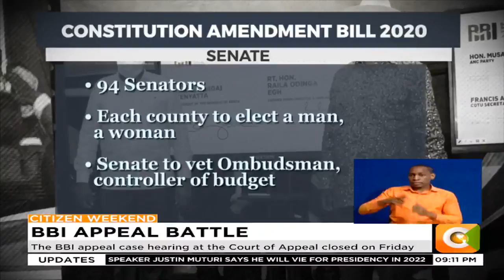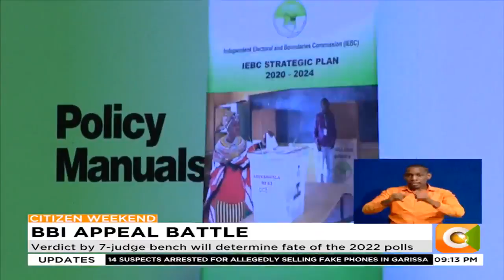The BBI appeal case hearing at the Court of Appeal closed on Friday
Court of Appeal judges to deliver BBI appeal ruling on August 20
The case has over 20 active parties
Verdict by 7-judge bench will determine fate of the 2022 polls